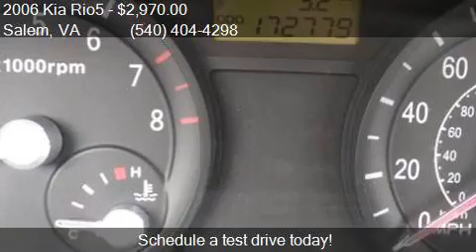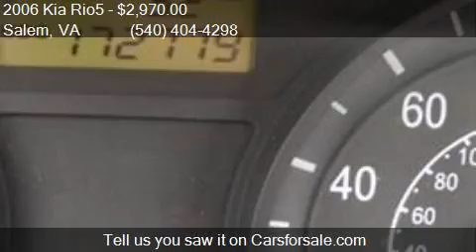2006 Kia Rio5 SX 4dr Wagon w/Automatic for sale in Salem, VA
This 2006 Kia Rio5 SX 4dr Wagon w/Automatic is for sale in Salem, VA 24153 at COMPETITION CARS and CLASSICS LLC - USED AUTO SALES.

Engine: 1.6L I4
Transmission: Automatic 4-Speed
Color: RED
Mileage: 172774
Contact COMPETITION CARS and CLASSICS LLC - USED AUTO SALES 610 W 4th St.  Salem, VA 24153 to test drive this 2006 Kia Rio5 SX 4dr Wagon w/Automatic today.